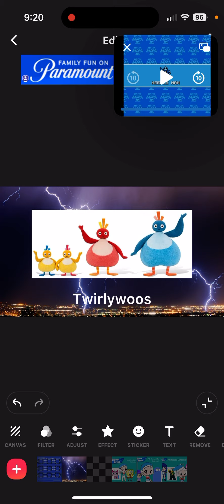Todd defeats S6: E3: Twirlywoos